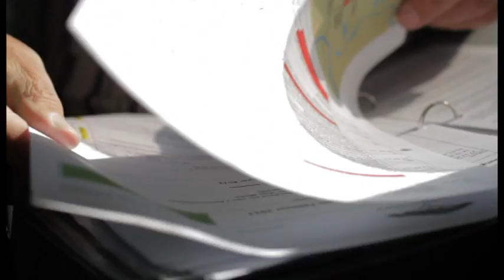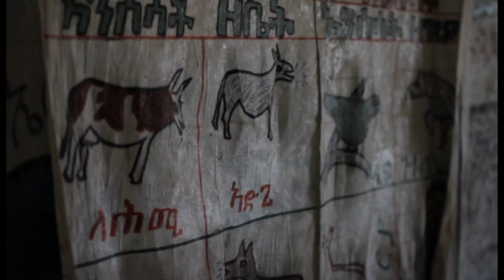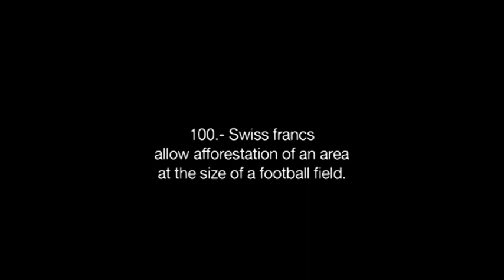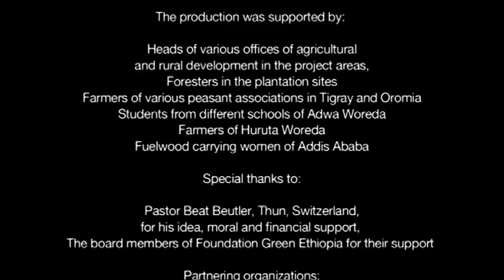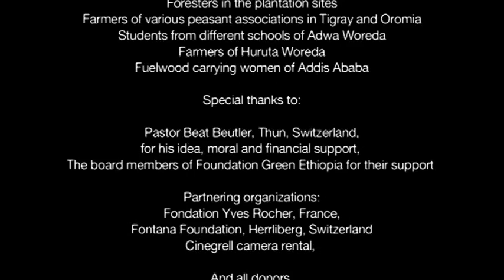Green Ethiopia Planting Hope with Trees